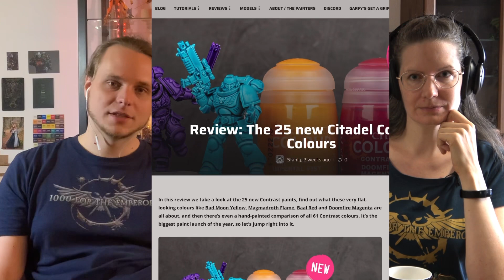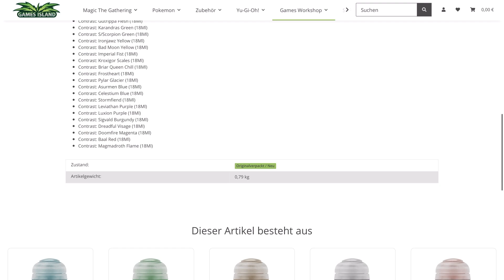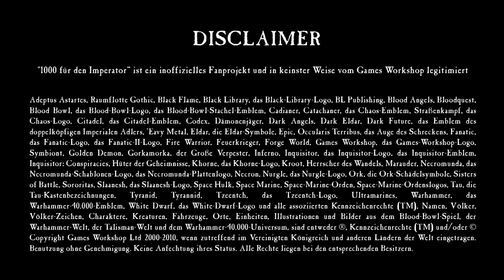Neue Contrast Paints - alles was du vor dem Kauf wissen musst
Kevin und Anna als die besten Malenden im Team von 1000 für den Imperator haben sich die neuen Contrast-Farben von Games Workshop angeschaut und teilen euch in diesem Video alles, was wir für wissenswert zu diesen Farben halten, mit.

Der Bundle Deal beim Games Island

Musik